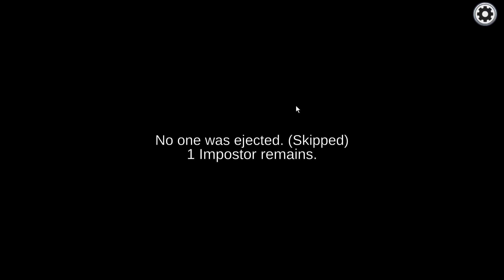Among Us Part 1 | Let the games begin...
This was what everyone was asking me to do back when I was streaming, and we finally got it done!  We have some Among Us footage (split into 4 parts, one releasing every 2 days or so) and this should be exciting for everyone.  We start of with about 10 minutes of chatting while we deal with various issues involving lobbies and getting people into our lobby before we make it public.

I had the pleasure of being joined by Quinn, Marie, Oraceon and Raviel for this session, so thank you to all of them for joining me in what was an amazing 2 hours.